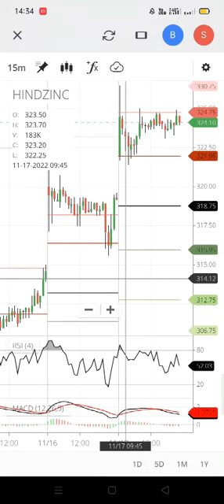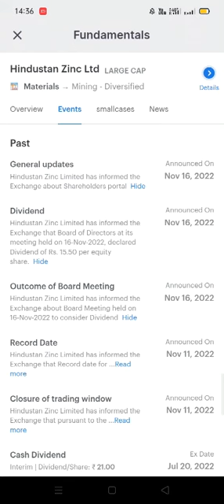Divident 15.50🤑🤑🤑🤑🙏👍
HINDZINC Divident 🤑🙏🤑🤑🤑 15.50❤️👍👍
HINDZINC Divident 🤑🙏🤑🤑🤑 15.50❤️👍👍
HINDZINC Divident 🤑🙏🤑🤑🤑 15.50❤️👍👍
HINDZINC Divident 🤑🙏🤑🤑🤑 15.50❤️👍👍

Zerodha Account open Below links 👍🎉🤑🙏